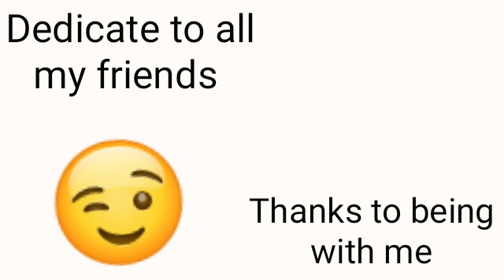Yaara tere yaare | garba version | WhatsApp status